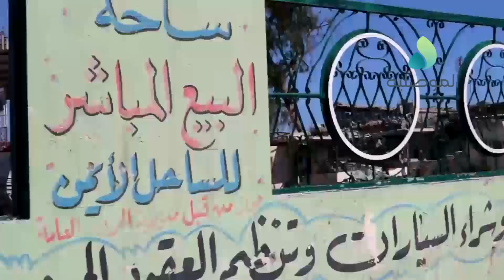الموصلية ترافق الرد السريع اثناء اقتحام منطقة راس الجادة وترصد ملعب الموصل ومنارة الحدباء